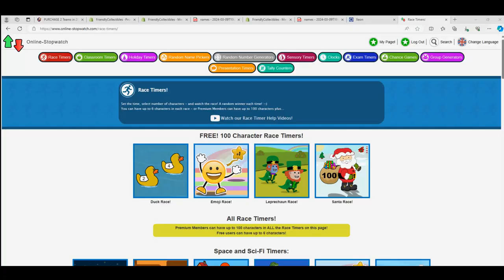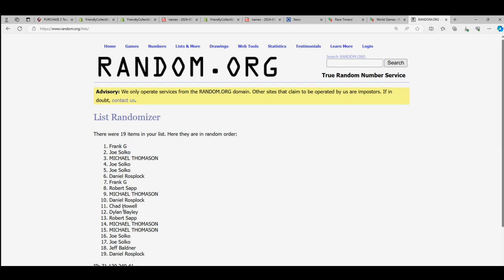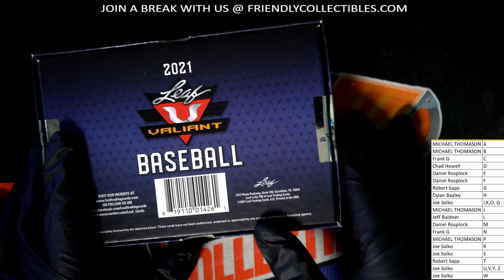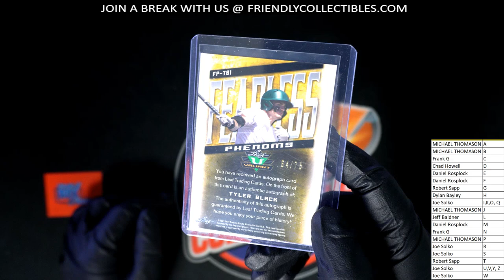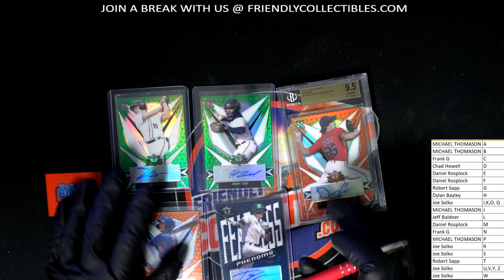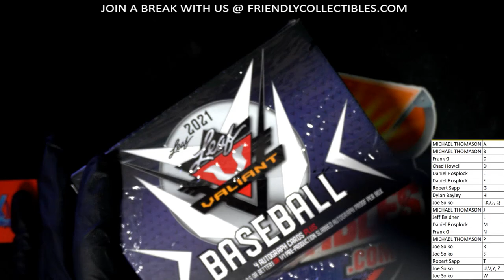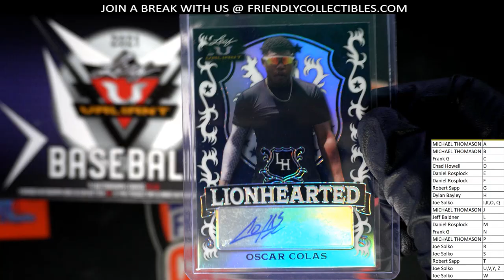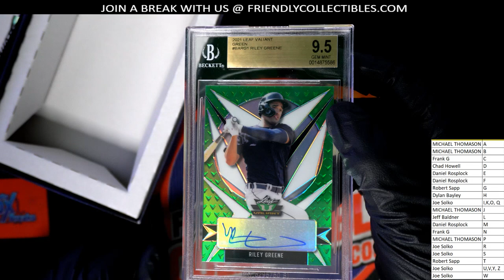2 BOX BREAK of 2021 LEAF VALIANT BASEBALL 2BLEAFVBB102